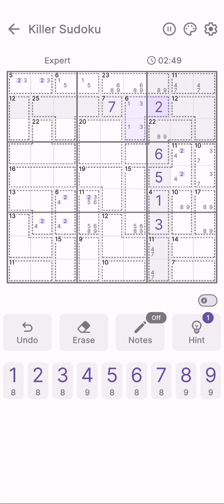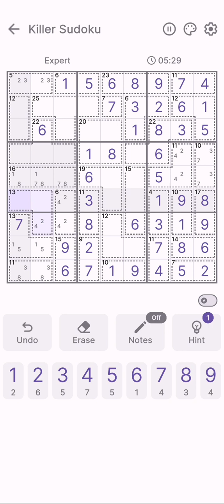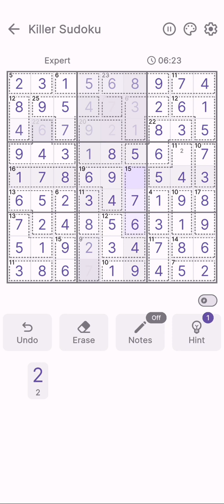Killer Sudoku | Puzzle Game